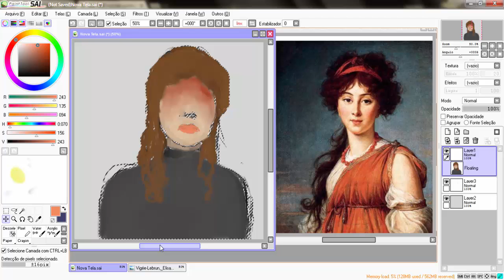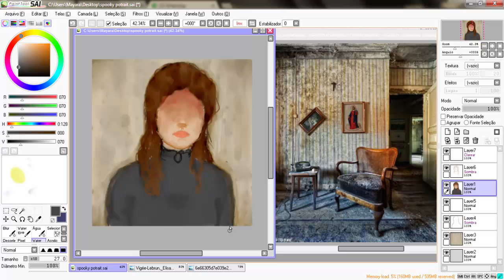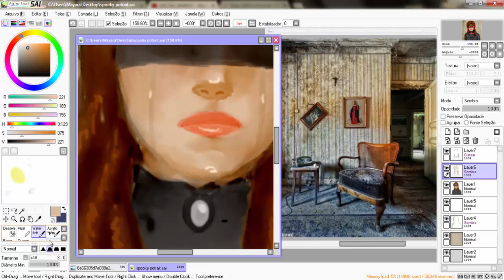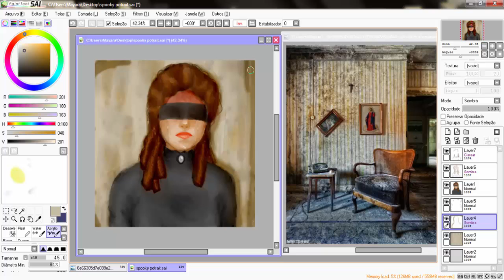Speedpainting: Don't let me see it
Song: Myuu - Collapse